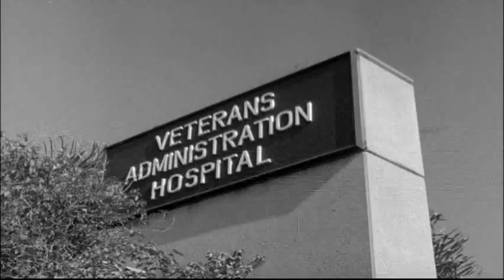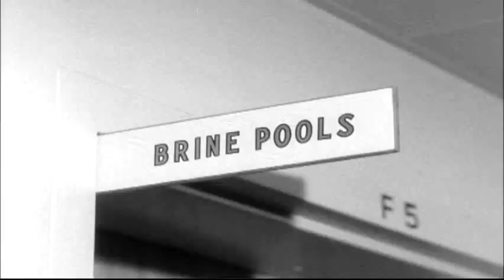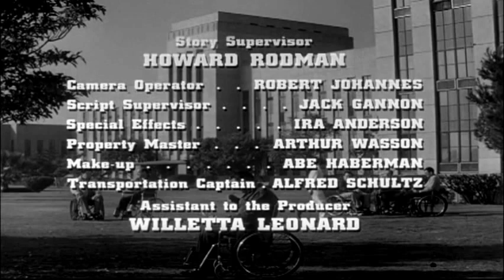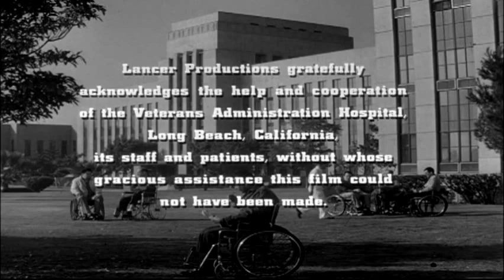ROUTE 66 TV S2 E17 "City of Wheels" [opening scene]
The boys get a job at the Veterans Administration Hospital in Long Beach and get mixed up with one of the vets that is kind of bitter about being condemned to a wheel chair, and despite one of the nurses having fallen for him and sincerely loving him, he spurns her as feeling unworthy. Our boys work their magic to make this right, saving his life to boot.

I had a hard time locating this VA Hospital since a large new building has since been built right in front, hiding the original one seen on this show. I am pretty sure it is on Magnolia Rd., Long Beach, CA.

Aired: 2 Feb. 1962
Director: David Lowell Rich; Writers: Frank Chase; Actors: Steven Hill, Bethel Leslie, James T. Callahan, Jacqueline Scott, John Lasell, Henry Beckman